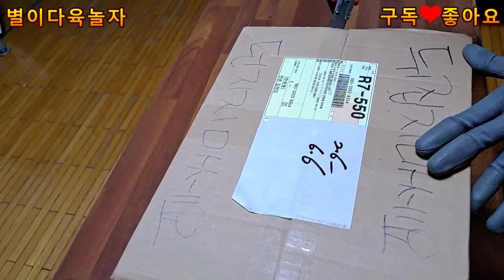꼬꼬다육 11종 가을특가상품5만원 언박싱 홍상생술,브레이브철하 더스트로즈 누브라금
득댐한 꼬꼬다육 11종 가을특가상품 언박싱
홍상생술,브레이브철하,더스트로즈,
느부라금,스위더,미인경,백봉,
프리린지아나 모두 얼큰이 5만원 득댐